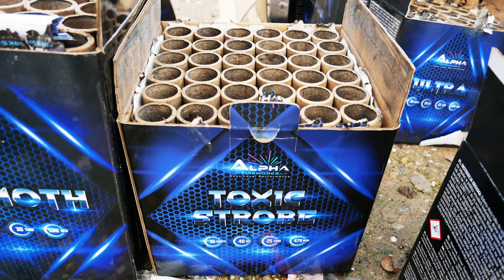Toxic Strobe 36 shots cake Alpha Fireworks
Toxic Strobe 36 shots cake Alpha Fireworks, beukers van boeketten! P.s ben jij al geabonneerd op ons kanaal? :)